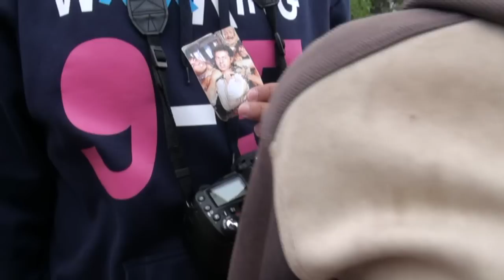Bollywood in Lalibela: how Indian movies influence kids in Ethiopia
Before traveling to the Ethiopian country side, we had absolutely no idea that this country consumes Bollywood movies.

They do and they have such a passion for it!! Kids know everything about Bollywood actors! You can only imagine how successful Ashray was with these kids: "wow, you are like Shahrukh Khan", someone said. While someone else said to Zara: "Miss, you are very lucky to be with him... ´cause he is beautiful... more beautiful than you". But being in such a religious place, I had to forgive him!! ;)